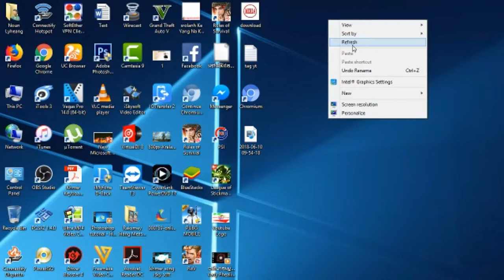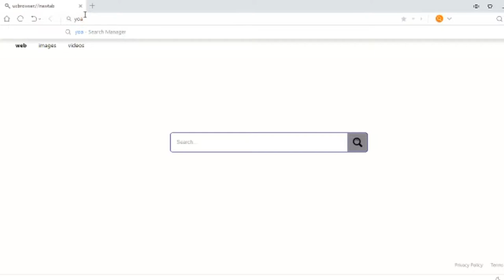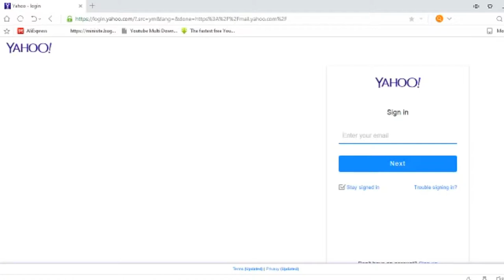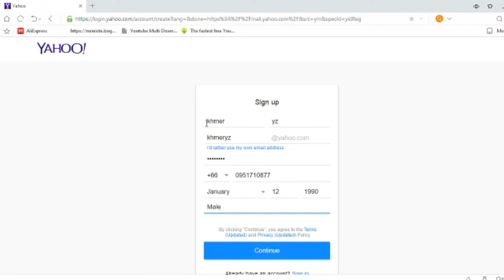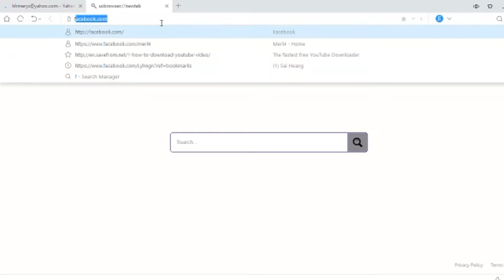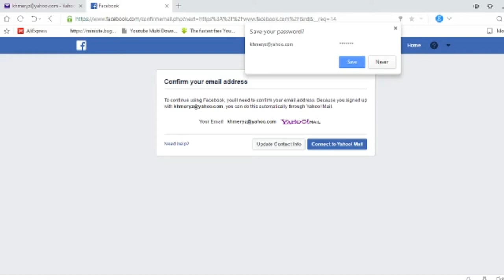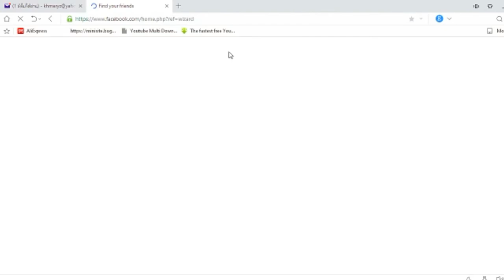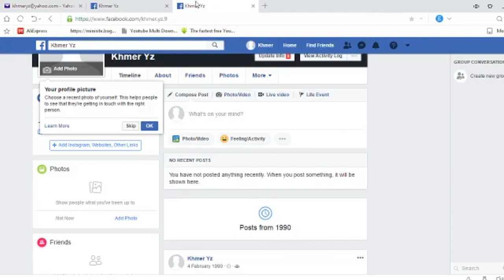របៀបបង្កើត Facebook ដែលមិនចេះខូច . how to Crate your acount Facebook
Copyright: By:Merl4
This video will show you everything you need to know about video SEO. Specifically, you’ll learn how to optimize your videos around YouTube’s top 5 ranking factors.

In fact, these are the same five factors that I focus on for every video that I publish. They’re the main reason that my videos rank in the top 3 for keywords like “SEO”, “link building”, “get traffic” and more.

So what are these five YouTube SEO ranking factors?

The first is called Total Watch Time. This is simply how many minutes of watch time your video has accumulated since you published it. The more Total Watch Time your video has the higher it will rank in the search results (in general).

Next up we have mastering the hook. This is simply making sure you hook your viewer in the first 15 seconds of your video (which is HUGE). I’ve found that -- once you get someone to watch the first 15 seconds -- you’ve pretty much hooked them for good. And in the video I show you how I use “The PPP Formula” to create intros that keep people engaged.

Our third ranking factor is making sure that your title is keyword optimized. This is pretty basic stuff, but it’s important.

Once you’ve optimized your title, it’s time to optimize the video itself. As you’ll see, this is something that you’ll need to do before you shoot. Trying to optimize an old video doesn’t work very well (trust me, I’ve tried it). Instead, you’ll need to plan your keyword optimization well before you hit “record”.

Finally, we have maximizing user engagement signals (likes, comments, subscribes etc.). This shows YouTube that people are interacting with your video.

Last up, we have a bonus tip: optimize your video for CTR. This ranking factor is becoming more important for video SEO. And this is a trend that’s not likely to end anytime soon. After all, a high-CTR shows Google and YouTube that your video is a great result for that search.

And towards the end of this video you’ll learn how to quickly boost your CTR.